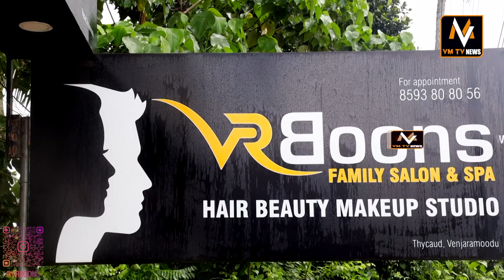സഹകരണസംഘങ്ങളെ ഈ ഡി തകർക്കുന്നുവോ ?പ്രതിഷേധവുമായി dyfi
സഹകരണസംഘങ്ങളെ ഈ ഡി തകർക്കുന്നുവോ ?

lPL7UB7XvP5xBXqYlN3yQhI0bAVGvQeYZTG

lPL7UB7XvP5xBXqYlN3yQhI0bAVGvQeYZTG